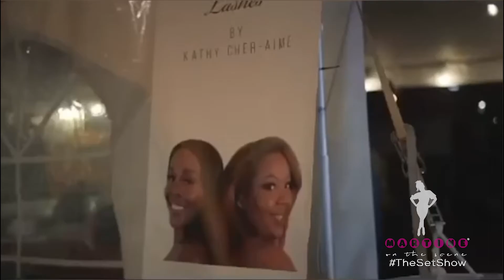YUNG TELO Interview • The Set Show • Spring Bling Edition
It was such a pleasure interviewing the super talented Yung Telo. In this exclusive interview he lets us know how he got started in the music game, the latest on his new music and his thoughts on keeping a positive mentality through it all. Plus an insane recap of his performance at the end!

••• All copyrighted music played in this video have been approved.•••

New Media Blogger Martine On The Scene interviews artists from The Set show, an underground artist showcase held on May 29, 2021 at Backroom Tavern in Port Saint Lucie, FL.

Video Edited by MOTS Media
MOTS Media Services Include:

✔️Affordable Copywriting
✔️Graphic Designing
✔️Video Editing
✔️And MORE